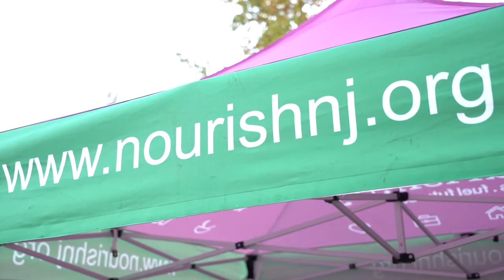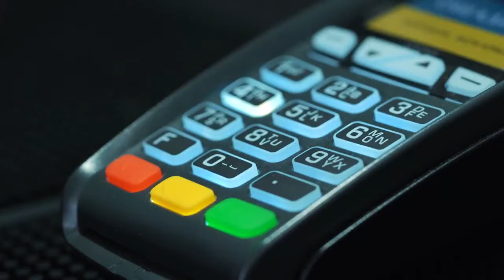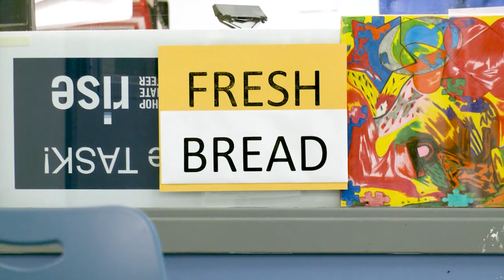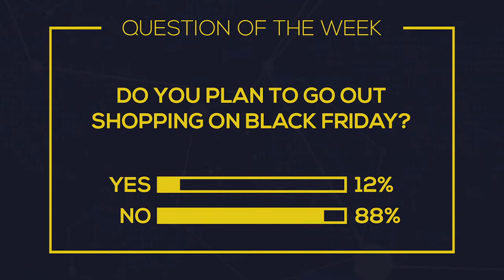Jersey Matters: November 20th, 2021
On this week's Jersey Matters we talk about COVID holiday predictions, soup kitchens, the youngest chess Grandmaster, and much more!